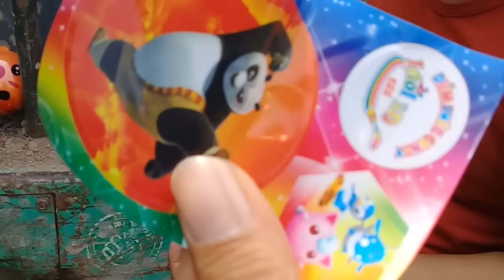Đồ chơi trẻ em bé pin săn pokemon trên xe máy xúc – máy đào đất ❤ PinPin TV ❤ Baby toys excavator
video mới của bé pin săn pokemon trên xe máy xúc - máy đào đất  nha các bạn . Nội dung video có đồ chơi trẻ em và baby giải trí vui nhộn nhé . Các bạn đón xem lúc 17h nha .

Chào Mừng Các Bạn Đến Với Kênh PinPin TV Là Kênh Giải Trí Học Tập Khám Phá Cuộc Sống Của Trẻ Em Từ 1 đến 10 Tuổi.
Nơi Giải Trí Lành Mạnh Cho Trẻ Em Với Các Đồ Chơi Trẻ Em Luôn Cập Nhật Mới.
Rất Mong Được Sự Đóng Góp Và Ủng Hộ Của Các Phụ Huynh Và Các Bạn Nhỏ Để Cho Kênh Ngày Càng Phát Triển Và Là Nơi Giải Trí Vui Nhộn Lành Mạnh Cho bé.

Bản Quyền Thuộc Về PinPin TV
Xin Đừng Reup Mang Nơi Khác